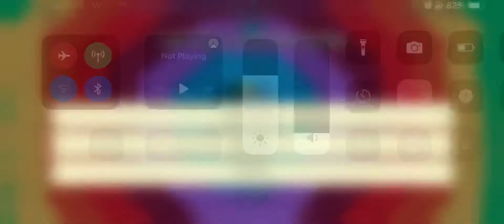JellyCar Worlds 5-6